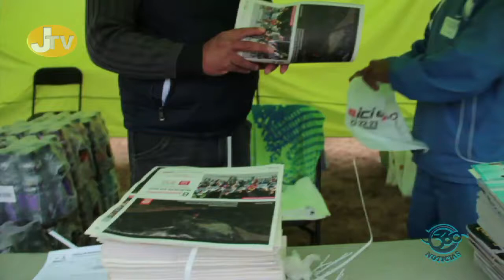Segunda Fecha del Serial Mexiquense de Ciclismo de montaña